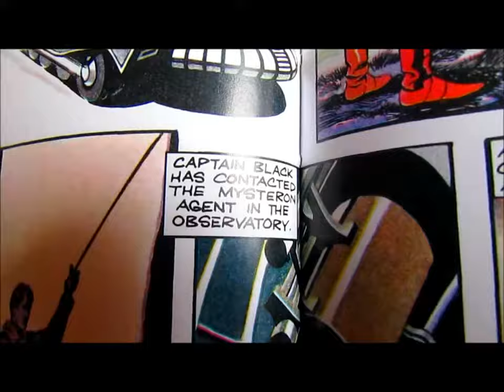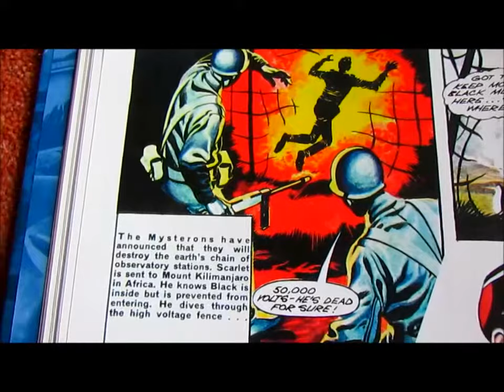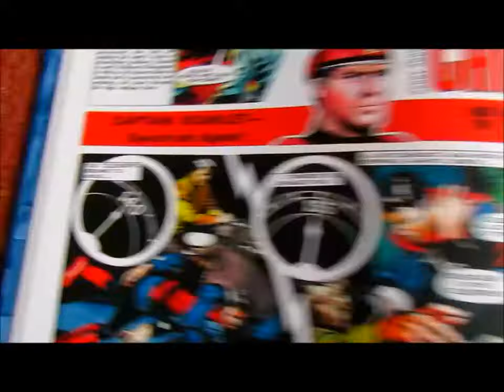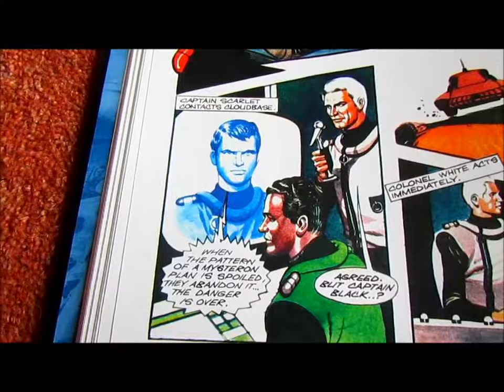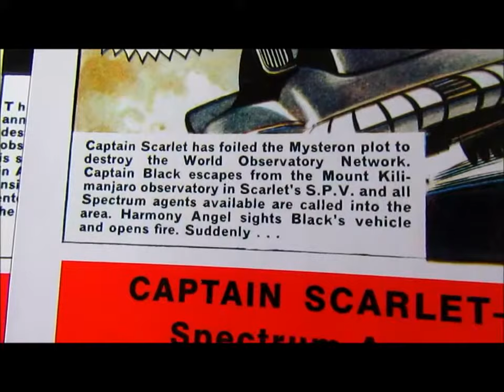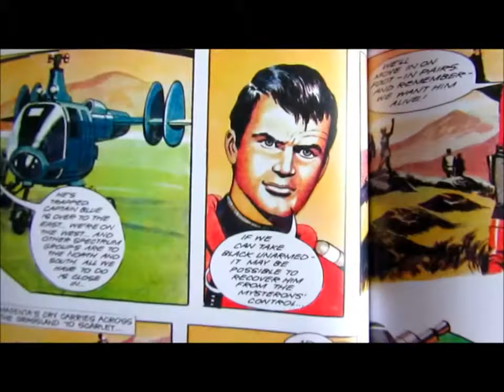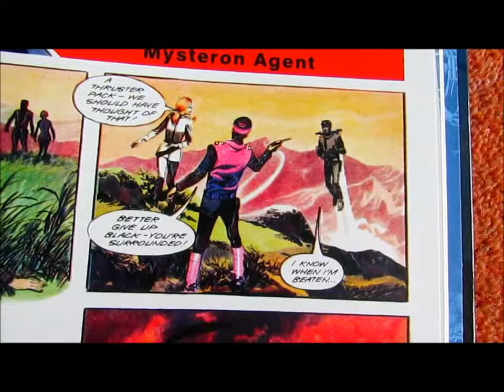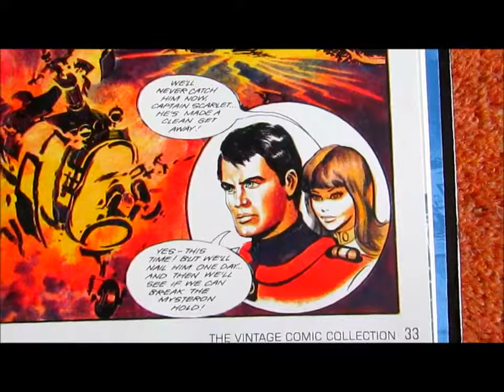CAPTAIN SCARLET ~ "We Will Destroy the Observatory Network" ~ Part 2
Part 2 of the Captain Scarlet comic book story entitled "We Will Destroy the Observatory Network" as featured in Volume 4 of Gerry Anderson: The Vintage Comic Collection.

Time's running out for Captain Scarlet as he's trying to prevent Captain Black from blowing up the Mount Kilimanjaro Observatory.

* Story by Angus P Allan
* Illustrated by Ron Embleton
* Originally published in 'TV Century 21' Issues 150 to 154, 2nd to
  30th December 2067